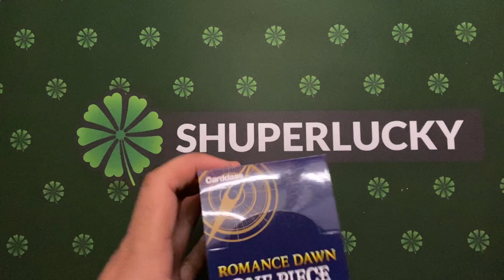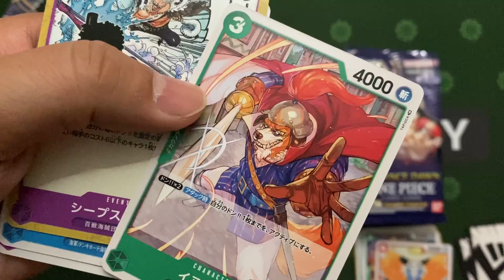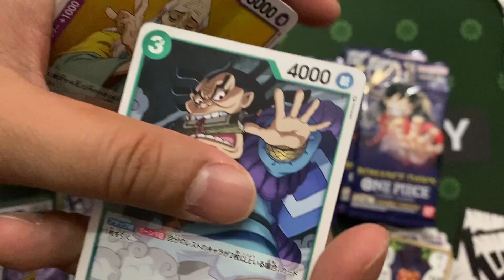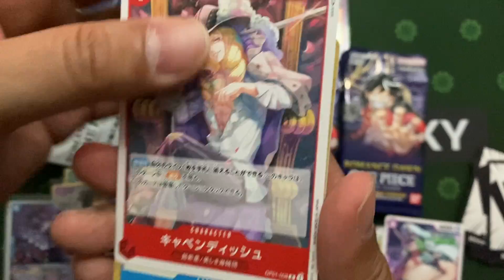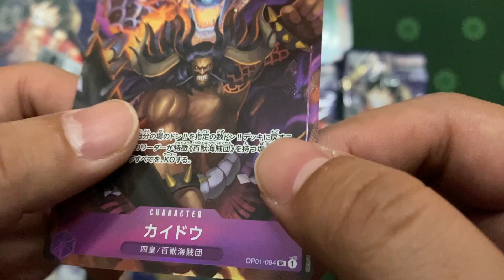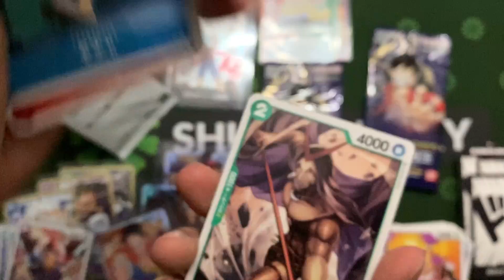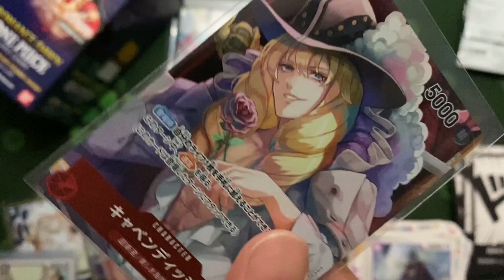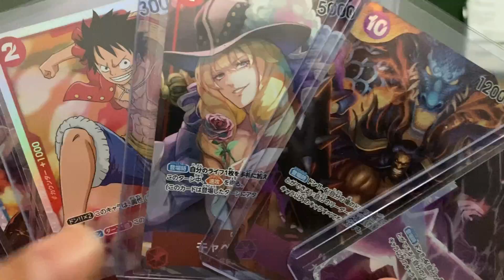One Piece TCG Romance Dawn Box Opening 2, we met KAIDO!